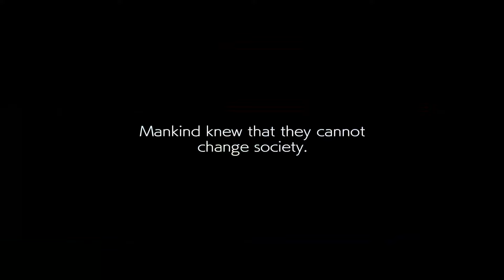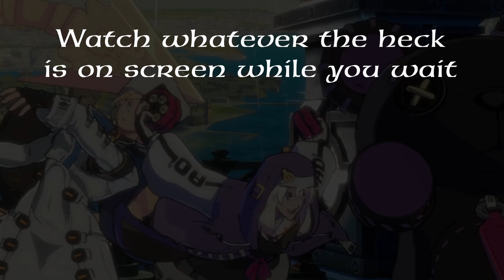The return to Strive [Trailer]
I dropped 100k Guilty Gear dollars on fishing to get facial expressions and poses and I actually got the ones I wanted for Bridget so uhh... yippie!!
Anyway, I decided to not make multiple clips and just make 1 movie length video instead because I can.

Also I rendered this trailer twice and I forgot both times to include the fact that the song playing is Burly Heart, Potemkin's theme from GGXX.